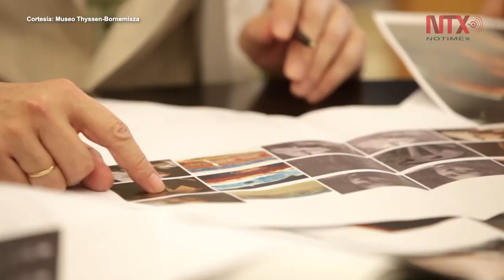Exhibe Thyssen restauración de Santa Catalina de Alejandría de Caravaggio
El Museo Nacional Thyssen-Bornemisza exhibirá hasta el 26 de junio del próximo año una de las obras más importantes de su colección: Santa Catalina de Alejandría, realizada por Michelangelo Merisi da Caravaggio, considerado como el primer exponente del arte barroco.